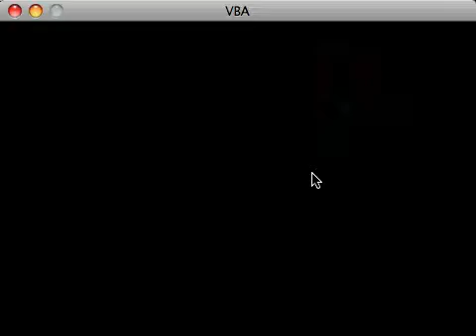Touhoumon Engrish Version - Gym 8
Seen this guy enough yet?